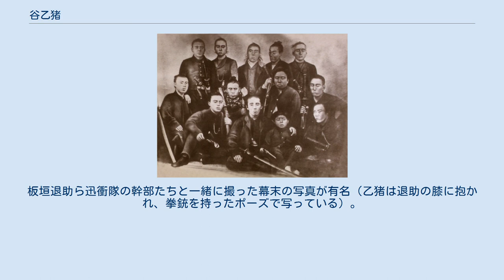谷乙猪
谷 乙猪（たに おつい、1858年（安政5年） - 1889年（明治22年）7月18日）は、江戸時代後期の土佐藩士。
 最年少の迅衝隊士。
谷重喜の弟。
谷干城の養子。
従五位。
 迅衝隊（前列左から伴権太夫、板垣退助（中央）、谷乙猪（少年）、山地忠七。
 中列、谷神兵衛、谷干城（襟巻をして刀を持つ男性）、山田清廉、吉本平之助祐雄。
 後列、片岡健吉、真辺正精、西山榮、北村重頼、別府彦九郎） 1858年（安政5年）、土佐藩上士・谷重昌（神佐衛門）の三男として、土佐国（現 高知県）に生まれる。
実長兄は谷重喜、実次兄は谷重中。
弟は谷流水。
 1868年（慶応4年1月）、最年少の11歳（満10歳）にして、志願して兄谷重喜らと共に土佐藩迅衝隊に加わり、戊辰戦争に従軍する。
板垣退助ら迅衝隊の幹部たちと一緒に撮った幕末の写真が有名（乙猪は退助の膝に抱かれ、拳銃を持ったポーズで写っている）。
 1870年2月27日（明治3年1月27日）、土佐藩主・山内豊範の時代、東京で学問修行を仰せ付けられ、さらに洋行を仰せ付けられ、ノテレス船の御船便次第、出立するよう命ぜられる。
同年4月6日（旧暦3月6日）、来たる27日より浦戸通より乗船仰せ付けられる。
 同年7月13日（旧暦6月15日）、谷家（谷秦山流 ）の分家で、谷景井（萬七）家の第2代目にあたる谷干城の養子となる。
のち従五位に叙せられる。
 旧薩摩藩士村田経芳男爵（村田銃の開発者）の長女（愛子）と婚姻する。
 1881年（明治14年）8月1日、嫡男谷儀一が生まれる。
 1889年（明治22年）7月18日逝去。
享年32歳。
 墓は高知の久万山の谷家代々墓地（所在地 高知県高知市中久万）にある。